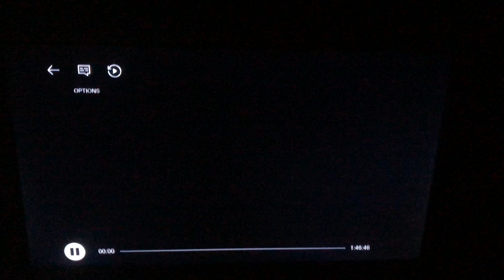Netflix/Happy Madison productions logo (2023)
From the Netflix film ‘Leo’